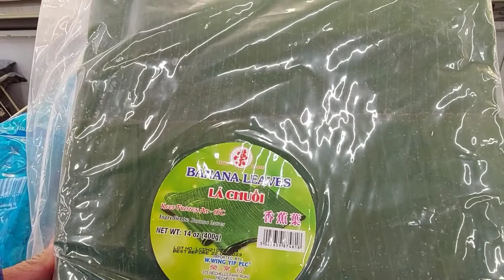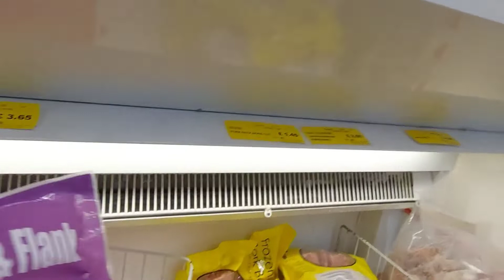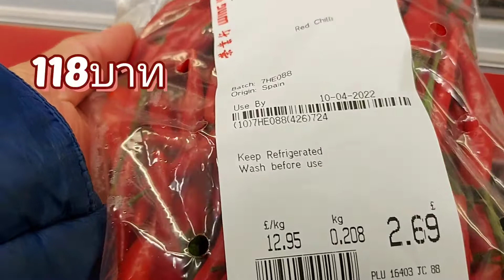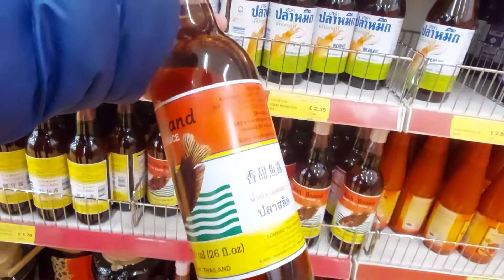ราคาอาหารแช่แข็งลอนดอน |London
ช้อปปิ้ง ของแพง ของขึ้นราคา สวัสดีค่ะวันนี้พาเพื่อนๆทุกคนมาช้อปปิ้งนะคะ มาชมราคาอาหารแช่แข็งแรงนะคะ ขอบพระคุณเพื่อนๆที่รับชมค่ะ🙏😃 thank you very much for watching